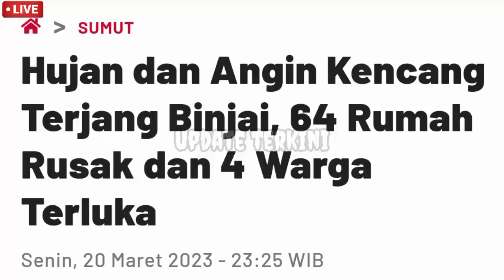Baru Saja Binjai,Sumatera Utara Terhempas! Hujan Badai Sapu Binjai, Sumatera utara